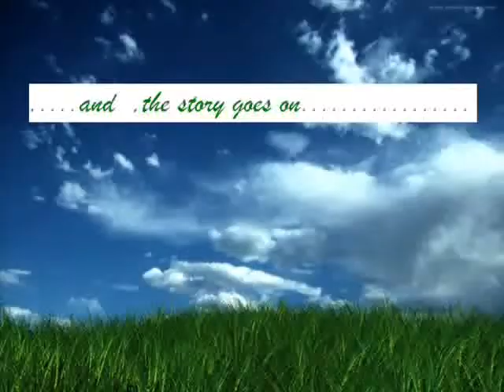EEE-WONDERLAA.wmv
The EEE batch at CMRIT , Bangalore : Year 2006